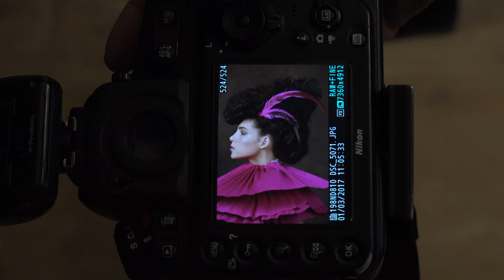Фон для фото на холсте. Портрет. Урок 53. Фотошкола Олега Зотова.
Технология изготовления фона из холста. В каких съемках его использовать? Кто использует такой фон в своих съемках? Где черпать идеи для съемок?
Это и многое другое в этом видео)))
Съемка фэшн портрета.
Фотографии не подвергались обработке компьютерными программами
Свои работы выкладывайте в инстаграм по тегу